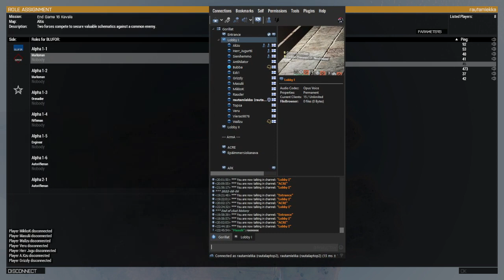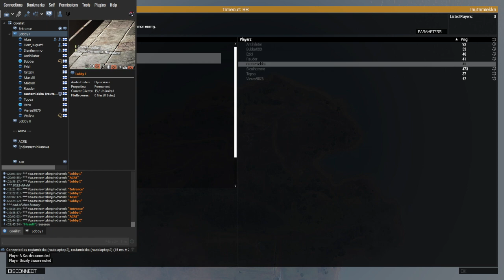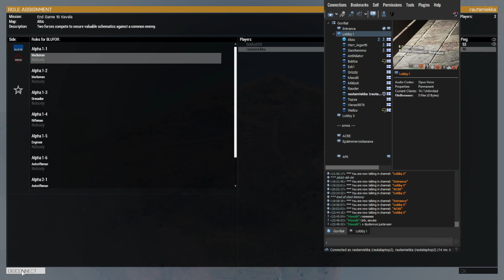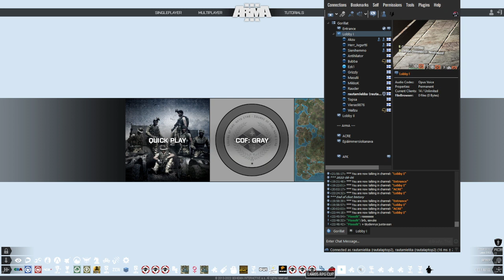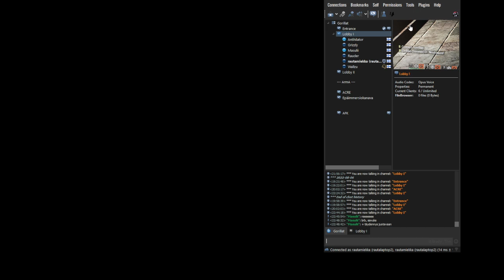"Operaatio Das Wuntterbra" 2022-08-13 PM07:58:58 |Modded Arma 3|raw|Zeus